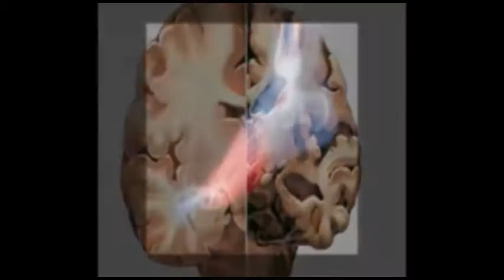ಇಂದು ಗದಗ ಜಿಲ್ಲಾಧಡಳಿತ ಕಛೇರಿ ಮುಂಭಾಗದಲ್ಲಿ ಧರಣಿ ನಿರತ ರೈತರು